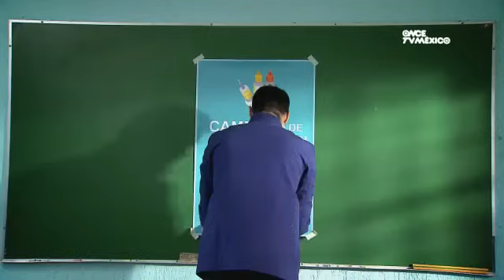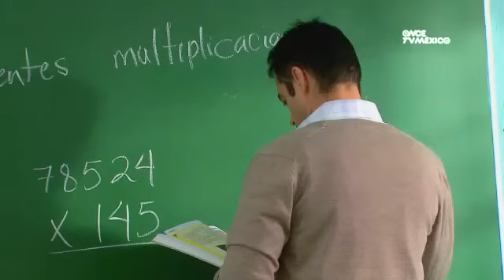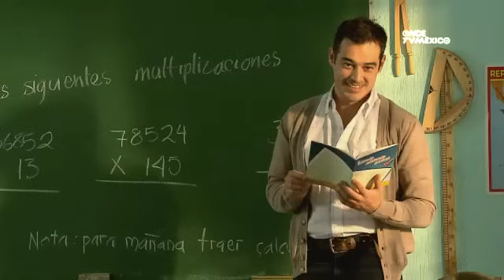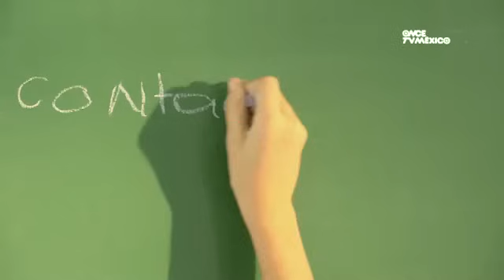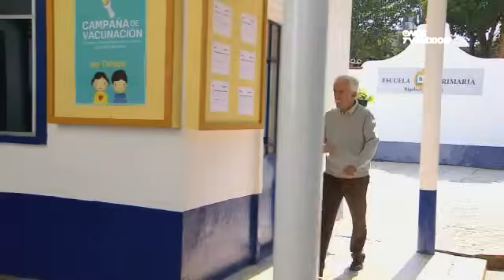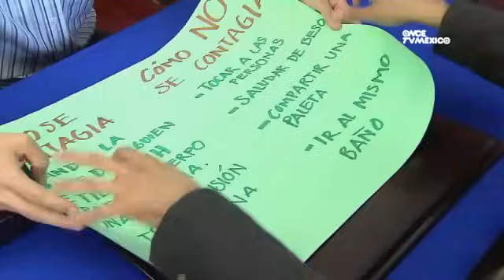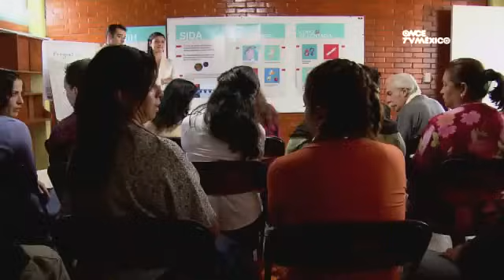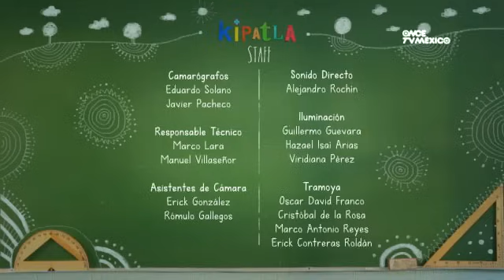MEDIA TORTA PARA LUPITA. Capítulo 2 de la serie infantil KIPATLA.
Aborda la problemática de los niños que viven con VIH, particularmente en el terreno escolar. Muestra el rechazo y la exclusión de que son objeto los pequeños que enfrentan esta situación y sus familias, quienes deben luchar contra la ignorancia, el prejuicio y el estigma que suele conllevar la enfermedad. También muestra que hay soluciones legales, culturales e informativas para combatir el problema.